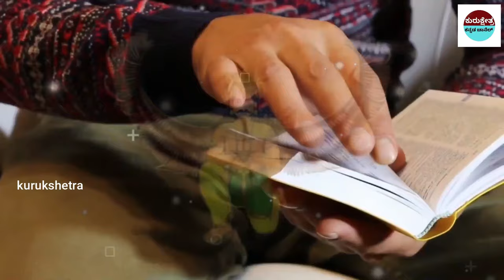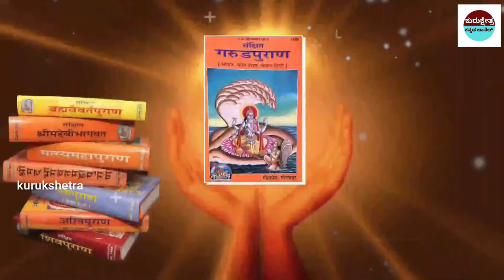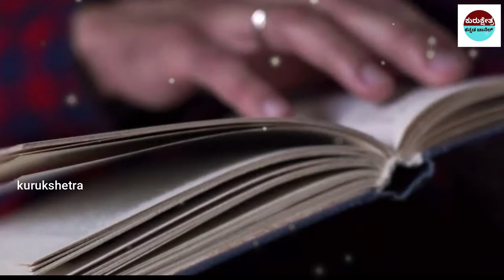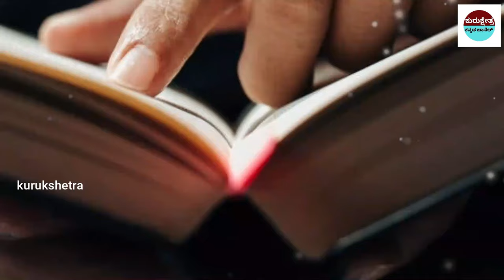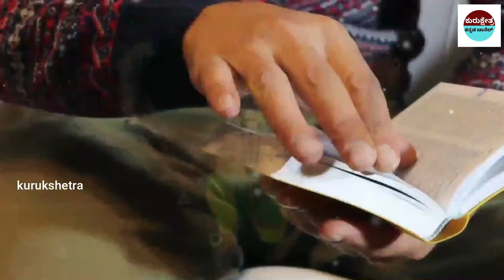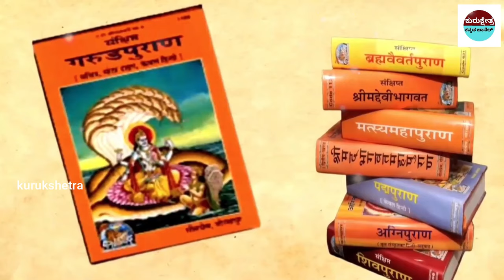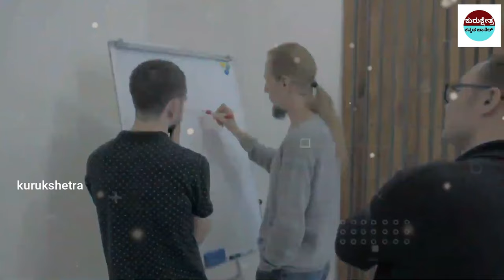ಬದುಕಿದ್ದಾಗ ಗರುಡಪುರಾಣ ಓದಿದರೆ ಏನಾಗುತ್ತದೆ ? What happens if you read Garudapurana while you are alive?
mystery of saamba
KannadaStories
pouraanika naataka
pouranika kathegalu
nammaithihaasa

topfactsinKannada
Kannadafacts
amazing facts in Kannada
factsinKannada
facts
interestingfacts
unknown facts
amazingfacts

📌Song Info:
Title: Mahabharat sad instrument
COPY & PASTE :
Creative Director: Amol Surve
Narrated by: Saurabh Raj Jain
Theme Music Composer: Ajay,Atul
Composer: Jitesh Panchal, Lenin Nandi, Sushant Pawar
Promoted by: Music Unlimited